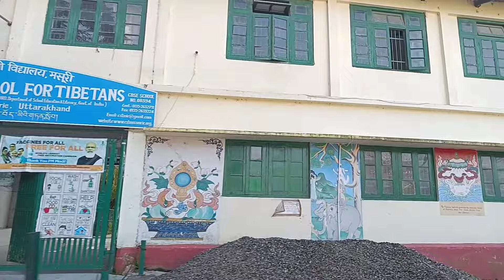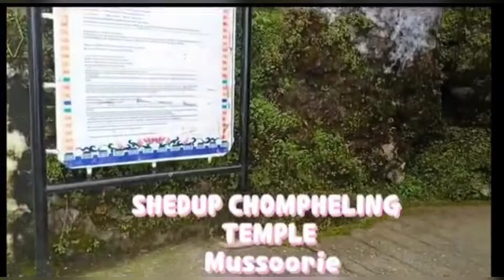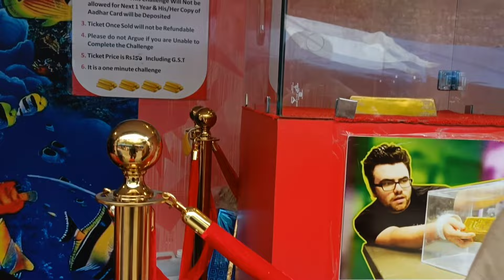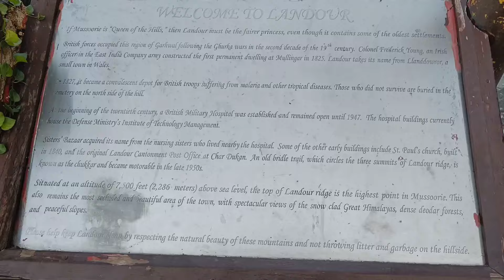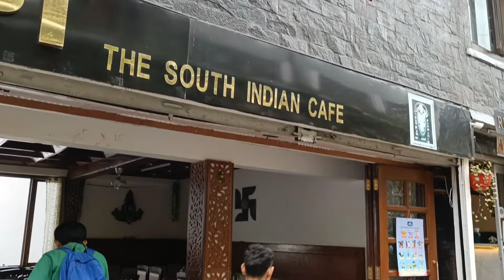A day spent with mussoorie (daily vlog) ngawang bhawa/Tibetan youtuber